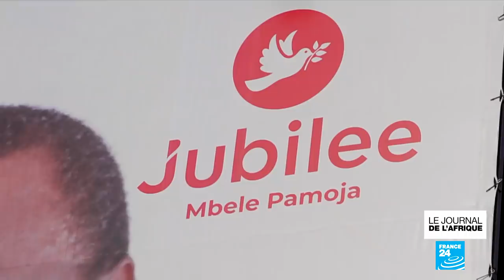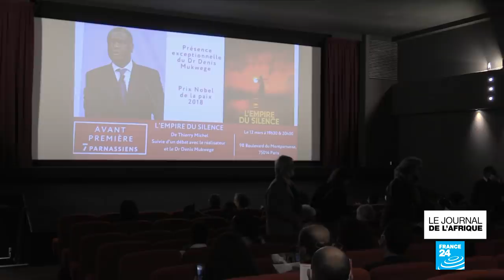Des dizaines de morts à Ménaka au Mali : le MSA accuse le groupe Etat islamique au Grand Sahara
Plusieurs dizaines de civils et combattants maliens du MSA, le Mouvement pour le salut de l'Azawad ont été tués dans la région de Ménaka au Mali. Le MSA est signataire de l'accord de paix d'Alger signé en 2015 sous l'égide du voisin algérien pour mettre fin à l'instabilité dans le nord du Mali, pris dans la tourmente jihadiste depuis 2012. Moussa Ag Acharatoumane le chef du MSA et porte-parole du cadre stratégique permanent répond aux questions de France 24.